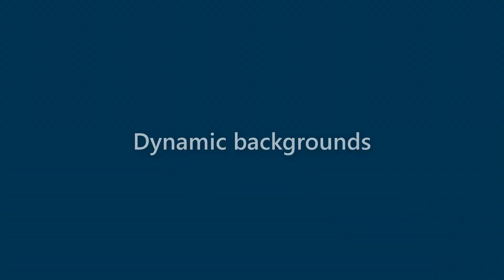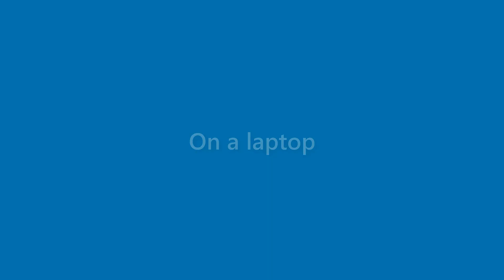Alana Kirk - appearance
Name Look - Alana Kirk - appearance. In this video we present "Alana Kirk" name look and feel in various scenarios.
This video will cover:
How does "Alana Kirk" look as a personal letterhead?
How does "Alana Kirk" look on a business card?
How does "Alana Kirk" look on a computer/laptop screen?
How does "Alana Kirk" look with different background colors?
How does "Alana Kirk" look with various fonts?